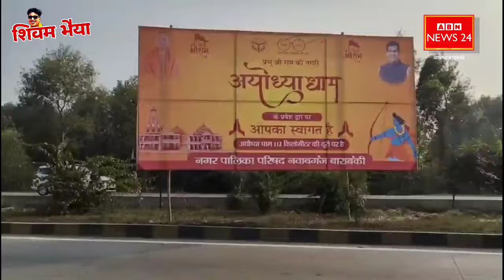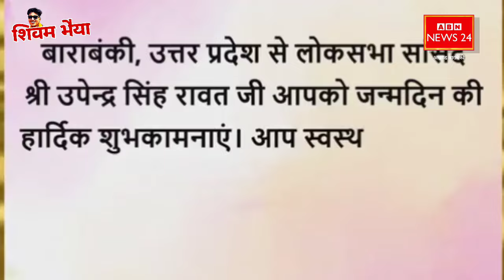Barabanki में हाईवे को लग गई ठंड! खा लो खिचड़ी! खेत में आया उड़न खटोला! बंकी क्रॉसिंग पर लगा जाम